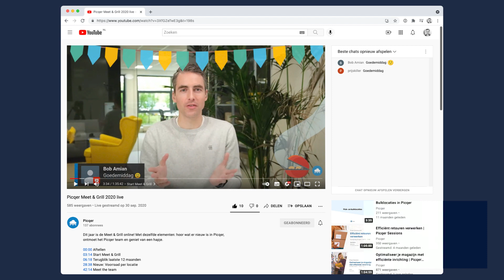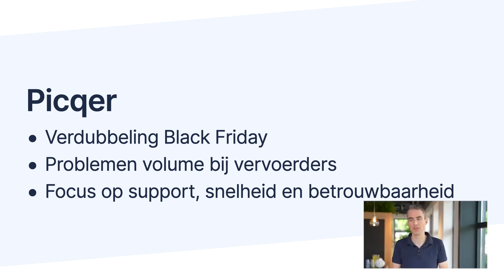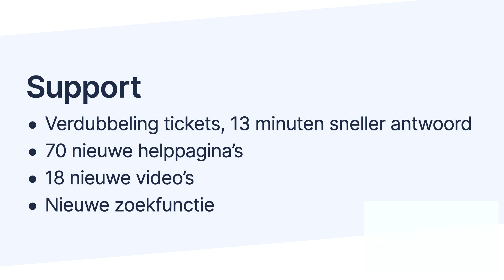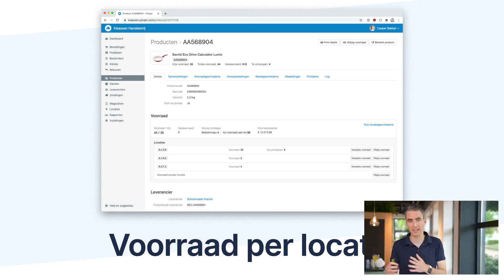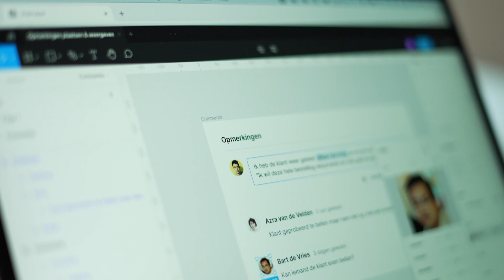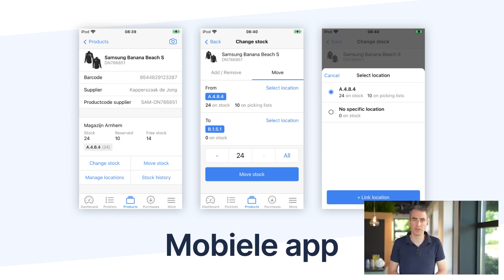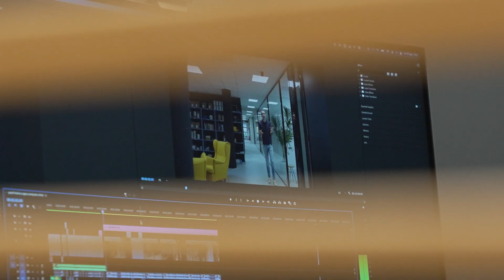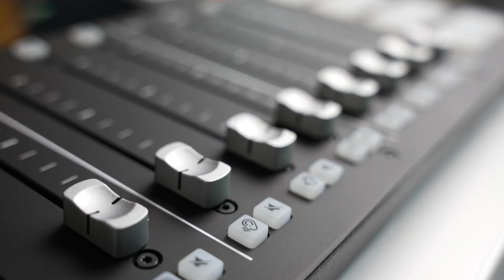Picqer Meet & Grill 2021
Het jaarlijkse Meet & Grill evenement zit er weer op! We kijken terug op een gezellige en geslaagde middag. Hopelijk zien wij jullie allemaal volgend jaar weer terug fysiek op locatie. Tot die tijd kun je de livestream hier terug kijken.

Heb je nog een onbeantwoorde vraag of wil je meer weten over Picqer?
Bezoek dan onze website of neem contact met ons op via

Tot de volgende Meet & Grill!